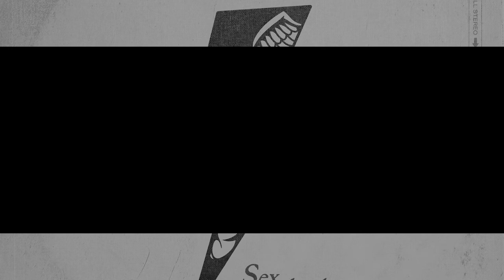Creeper - Napalm Girls BASS & GUITAR COVER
Bass and Guitar cover of Creeper's track "Napalm Girls" from their record "Sex, Death & The Infinite Void"

Standard Tuning

Gear Used:
Yamaha Pacifica 120H
Peavey Grind BXP
Focusrite Scarlett Solo
Reaper
Neural DSP Archetype: Plini
Neural DSP Darkglass Ultra
Eventide Omnipressor